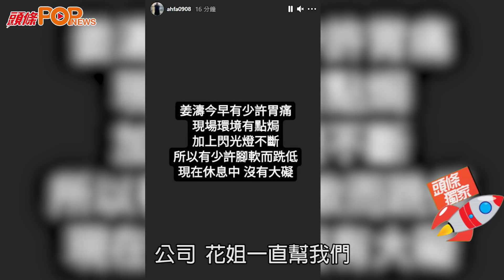姜濤叉電後已冇大礙 Lokman AK笑指衰貪靚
姜濤周一（14日）早上出席活動時，一度因胃痛突然暈倒，今日MIRROR隊長Lokman及副隊長Anson Kong（AK）為合唱歌《虎道門》接受《頭條日報》專訪時透露姜濤休息過後身體已冇大礙，Lokman又笑指姜濤衰貪靚而出事，他們又為事件引發種種是非解話。

訂閱YouTube頻道 精彩影片足本看▹